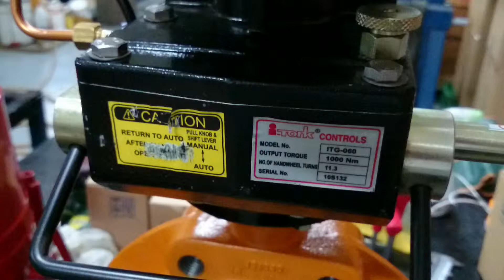AHS-55 Anti-Heeling System - Valve #3 Test [A03780]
Testing the Valves after it has been connected to the Pneumatic Actuator.

Equipment: AHS-55 - Anti- Heeling System